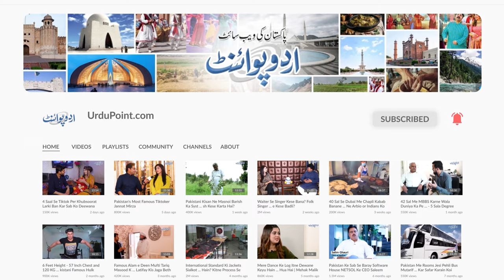Allama Iqbal Grandson Mian Yousuf Salahuddin Exclusive Interview with Fariha Farrukh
Mian Yousuf Salahuddin, grandson of Allama Iqbal - For the first time, a frank conversation with Fariha Farrukh
Mian Yousuf Salahuddin is a Pakistani socialite, philanthropist, and ex-politician from Lahore. Yousuf Salahuddin is the maternal grandson of the poet and literary scholar Allama Iqbal and the nephew of Javed Iqbal. Salahuddin is a distant relative of the Taseer family, from which the ex-governor of Punjab Salman Taseer came. Salahuddin is the owner and resident of Haveli Barood Khana, a traditional 18th-century Mughal-style haveli located in Lahore’s walled city.
Salahuddin was first elected to the National Assembly of Pakistan in 1988 and served as the Federal Minister for Education from 1993 to 1996. If Yousuf Salahuddin has a chance to become the PM of Pakistan one day, what will he do? The question raised by UrduPoint anchors Fariha Farrukh and Salahuddin is denied to be a PM for one day. Further, Salahuddin stated that all my ancestors were in politics, but I gave up on politics because I didn’t see any nationalism in any person of the state.
Salahuddin thinks we will make a nation united when we implement our founding father's visions. We need a true democracy and a fair election. Yousuf Salahuddin appreciates the caretaker government for being keen on cultural heritage preservation. Mian Yousuf Salahuddin Quoted from the speech of Quaid e-Azam Muhammad Ali Jinnah: “I want Pakistan and India to be like the USA and Canada."
Yousuf Salahuddin talked about his music-composing experience with Nazia Hassan and Ali Azmat. To learn about this, watch the video.
Anchor: Fariha Farrukh